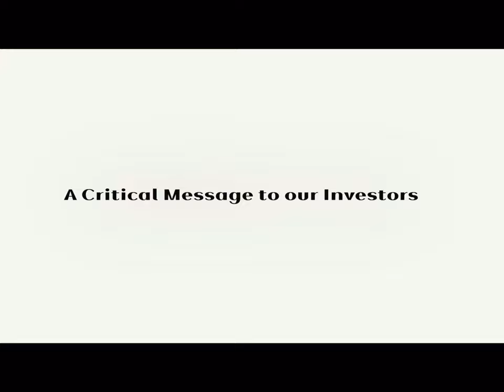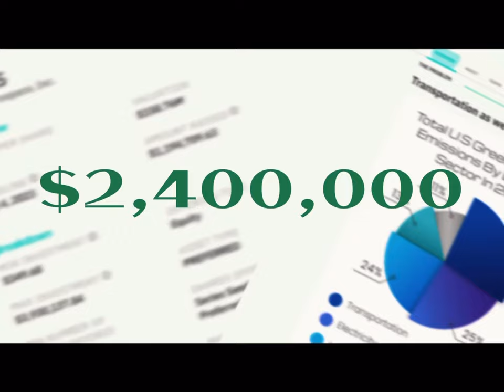Doroni Aerospace - It’s time for liftoff.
The team is starting test flights very soon—we will be revealing more information about the location and development in our next video post here on StartEngine.